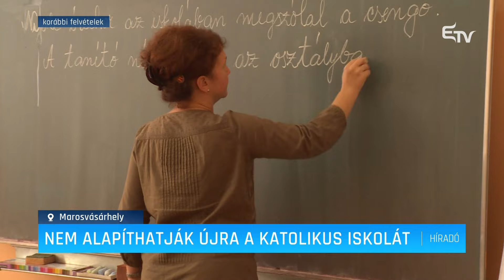Nem alakulhat újjá a katolikus iskola – Erdélyi Magyar Televízió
Továbbra sem alakulhat újjá a marosvásárhelyi katolikus iskola, de a sajtóban megjelentek ellenére nem azért, mert a tanügyminisztérium a Maros megyei Tanfelügyelőség ilyen értelmű döntésével értett egyet, hanem azért, mert az még mindig egy prefektusi per tárgyát képzi – mondta el híradónknak Tamási Zsolt, városi tanácsos, az iskola egykori igazgatója.